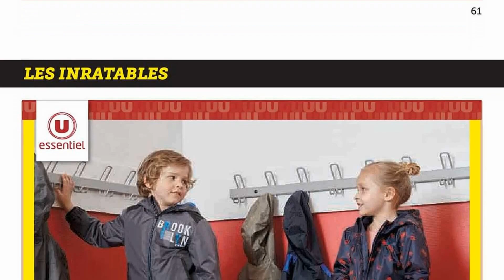catalogue HYPER U du 16 août au 3 septembre 2023 💝💛 NOS PRIX BAS POUR LA RENTRÉE - FRANCE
🛒🛒NOUVEAU catalogue chez 📍HYPER U📍 du mercredi 16 août au dimanche 3 septembre 2023 en FRANCE!